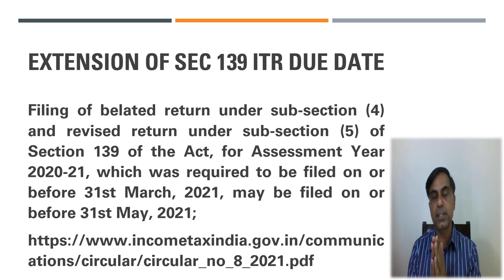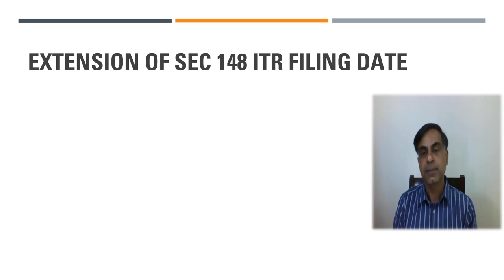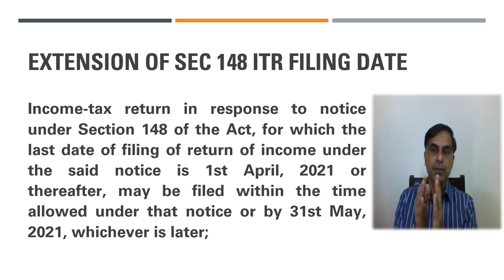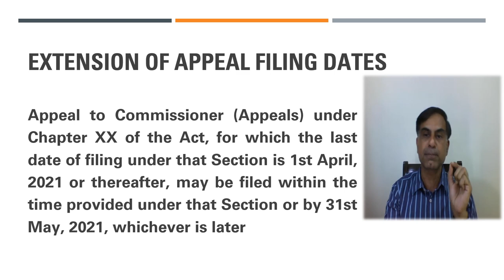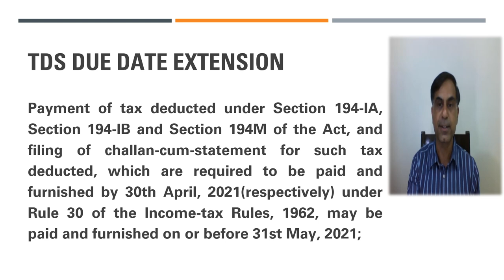Due Date Extensions in Income Tax Compliance | आयकर तिथियों में छूट | CA Anoop Bhatia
. नमस्कार दोस्तों भारत सरकार द्वारा आज दिनांक 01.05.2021 को प्रेस रिलीज़ के माध्यम से आयकर सम्बन्धी कुछ ड्यू डेट्स में छूट दी गई है।  ये महत्वपूर्ण छूट क्या हैं एवं आपके लिए किस प्रकार महत्वपूर्ण हैं इस विषय पर यह वीडियो आपके समक्ष प्रस्तुत है।  आशा करता हूँ आप इस वीडियो को उपयोगी पाएंगे आपके बहुमूल्य कमैंट्स एवं सुझाव सादर आमंत्रित हैं।

Dear Friends, the Govt. of India has provided certain important relaxations in income tax due dates vide its press release dated 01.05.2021. This video is an effort to provide you a brief update on relevant relaxation as to how they are important to you. I hope you will find it worth watching. Your precious comments, suggestions and queries are most welcome.

Timeline:
00:37 Extension of sec 139 itr due date
02:01 Extension of sec 148 itr filing date
03:09 Extension of appeal filing dates
04:08 Tds due date extension
05:05 Conclusion